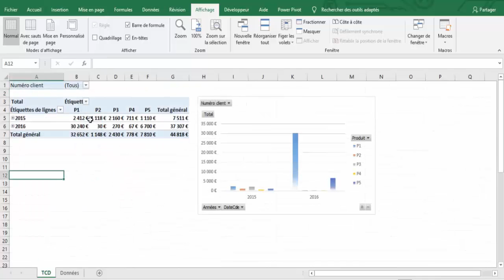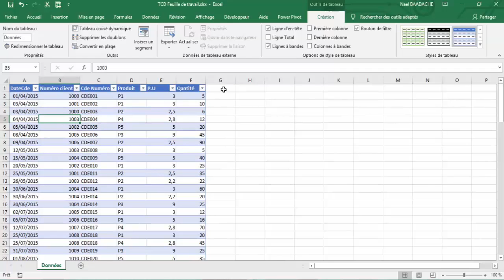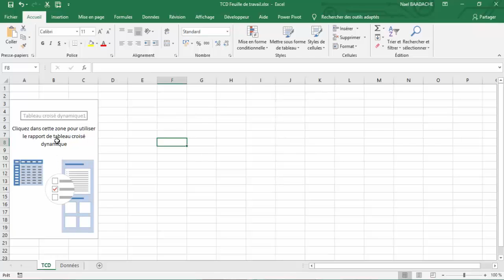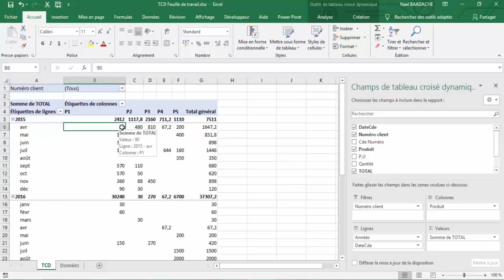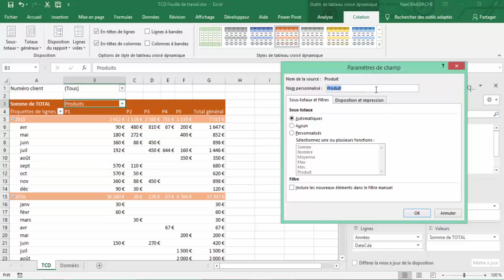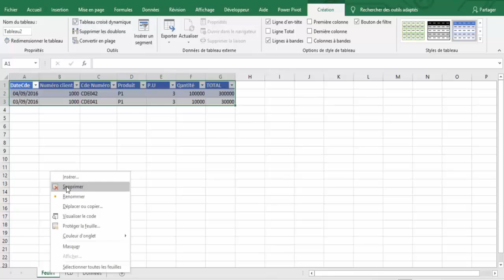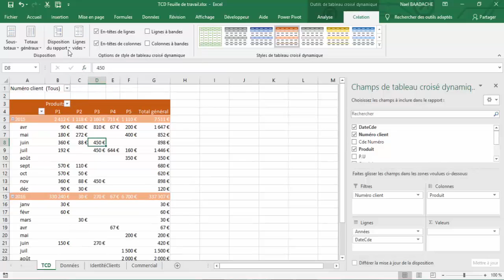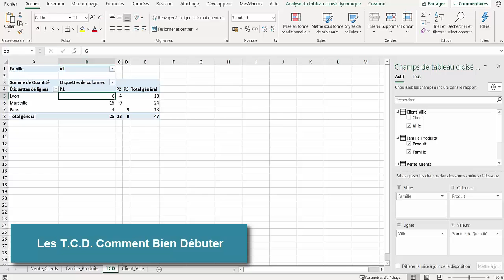Excel TCD | Les Erreurs Que Tous Les Débutants Font ! 🔥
📊 Vous voulez maîtriser les Tableaux Croisés Dynamiques sur Excel ? Découvrez dans cette vidéo comment exploiter tout le potentiel des TCD pour analyser vos données comme un pro ! 🚀 Gagnez du temps et boostez votre productivité grâce à ces astuces incontournables !

EXCEL Les Tableaux Croisés Dynamiques Pour Débutants Office 365 et 2016
Vous apprendrez à vous familiariser avec les Tableaux Croisés Dynamiques (TCD) d'Excel. Vous saurez ce qu'est un TCD et Comment cela fonctionne. Formation aussi bien sur Office 365 que 2010 à 2016

Horodatage
00:00 Présentation du projet
00:52 Que veut dire T.C.D. et à quoi cela sert
02:08 Comment concevoir un tableau croisé dynamique
06:27 Travailler avec les champs du TCD
08:36 Travailler sur les formats du TCD
12:57 Actualiser votre TCD

Tableau Croisé Dynamique Pour Débutants - EXCEL Vidéo 2